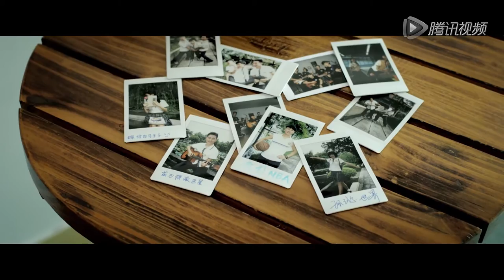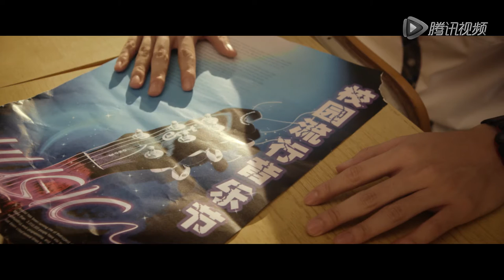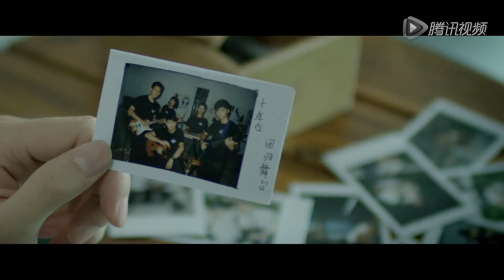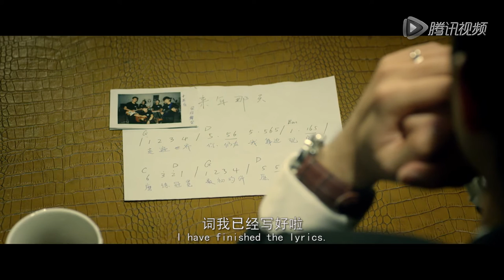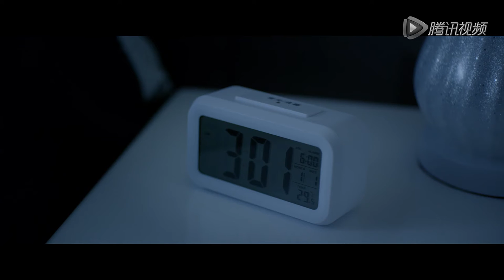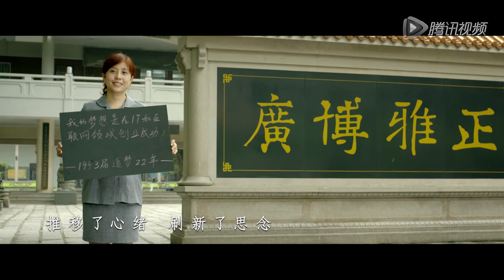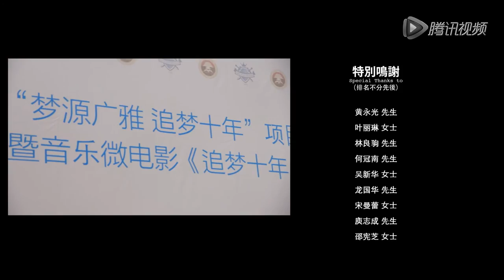廣雅中學原創音樂微電影《追夢十年》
七年前，適逢廣雅中學120週年校慶，廣雅2005屆校友用一曲《廣雅歡迎你》向母校致敬，七年後的今天，對母校停不下的愛讓他們再聚首，並首次嘗試跨屆合作，在85屆校友的大力支持下，經過接近半年的精心籌備，成就了《追夢十年》，如果說《廣雅歡迎你》是面向廣大廣雅學子的禮物，《追夢十年》則希望與廣雅校友共勉。